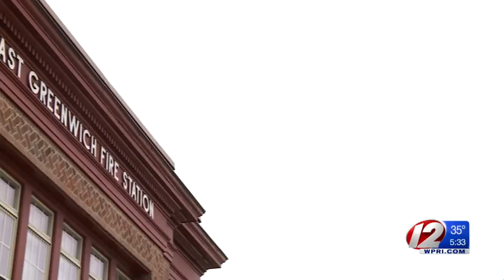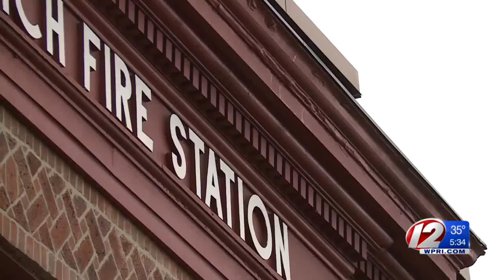Not guilty plea entered on behalf of former East Greenwich firefighter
Warner resigned from his fire department position that put him in charge of maintaining the data back in June.